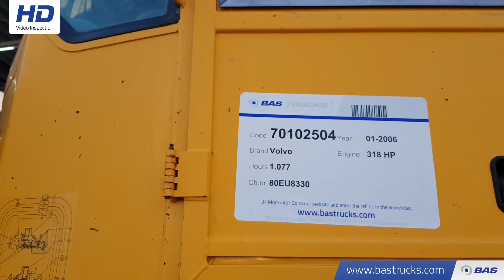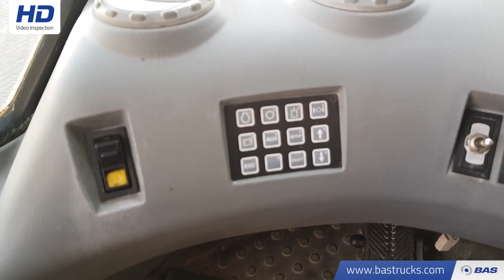70102504 Volvo L180E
Volvo L180E